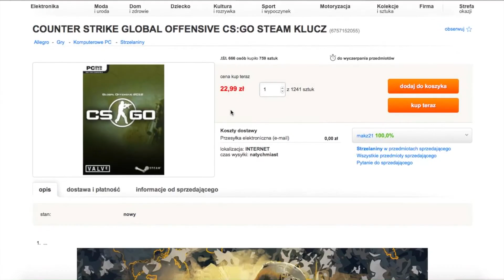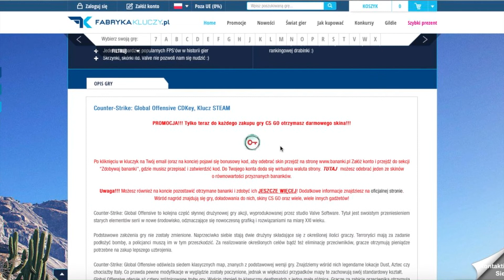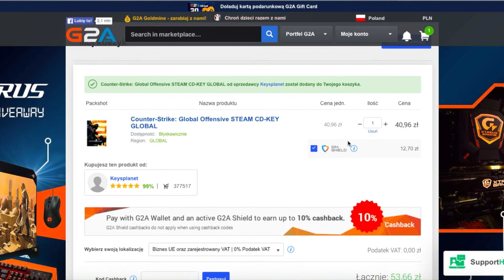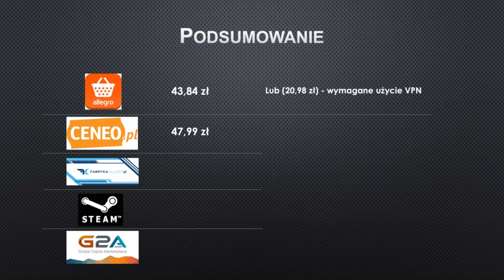Gdzie taniej? Gdzie kupić Klucz CS:GO - Allegro, Steam, G2A, FabrykaKluczy ? Odc 8.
►Czytaj opis i oglądaj do końca !!!
Gdzie najtaniej kupisz klucz do gry CS: Global Offensive
►►►Jeśli chciałbyś wspomóc mnie drobnym datkiem, wrzucę linka :

►Witaj na moim kanale. Zobaczysz tu porównania cenowe w jednych z najpopularniejszych sklepach internetowych ale i nie tylko. Pomoge Ci wybrać najlepsze dla twojego portfela - czyli najtańsze rozwiązanie !

👻 Snapchat ➛ gdzietaniej
📷 Instagram ➛ gdzietaniej